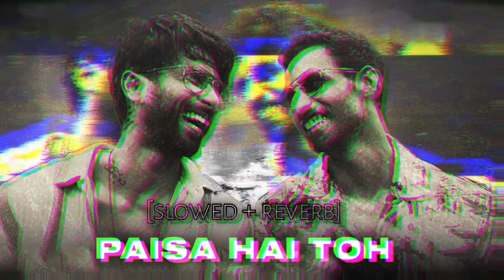PAISA HAI TOH - OFFICIAL LO-FI SONG | ( SLOWED + REVERBED ) | FARZI | SHAHID KAPOOR | RASHI KHANNA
ZeeFlix Tv Series is a blockbuster drama serials, feature films, telefilms and mega-hit original soundtracks enriched with Urdu prose.